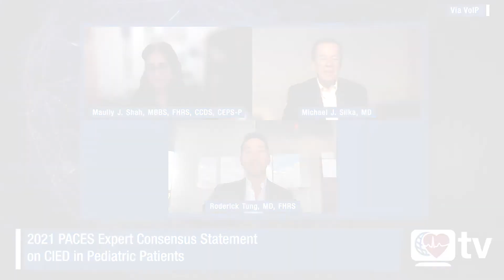HRStv Update: Nov 2021 Heart Rhythm Journal Author Interview (PACES CIED Expert Consensus Statement)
Roderick Tung, MD, FHRS, talks with Maully J. Shah, MBBS, FHRS, CCDS, CEPS-P, and Michael J. Silka, MD, co-chairs of “2021 PACES Expert Consensus Statement on the Indications and Management of Cardiovascular Implantable Electronic Devices in Pediatric Patients,” which published in the November 2021 issue of Heart Rhythm.